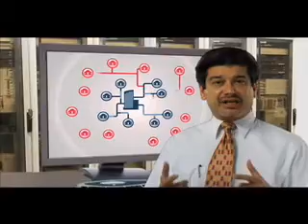Avaya Intelligent Communications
Intelligent Communications from Avaya transforms how people & businesses communicate!